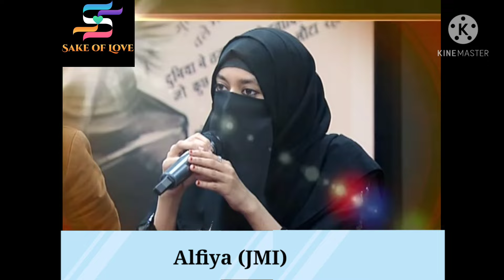Baitbazi Trailer... Jamia, JNU and DU ke darmiyan zabardast adabi takrao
Classical shayeri
A baitbazi competition at DD Urdu between Jamia, JNU & DU